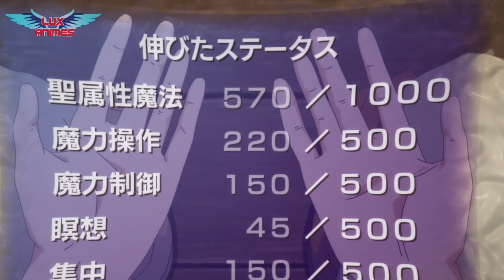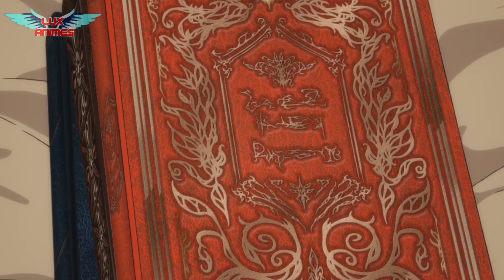UM TRABALHADOR ASSALARIADO REENCARNA EM UM ISEKAI COM HABILIDADES DIVINAS DADA POR DEUS (4-5)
Nome do Anime:  S3ij4 Mus0u (Episódios 4 e 5)

Sinopse:
Certo dia, um certo assalariado está nas nuvens, aquela promoção finalmente ao seu alcance e, no próximo, ele desmaiou de dor, e foi tudo o que ela escreveu. Felizmente para ele, o destino tinha um pouco mais a dizer. Um mundo de magia, monstros e outras entidades que diminuem o tempo de vida aguardam seu eu recém-reencarnado para uma segunda chance na vida. Com nada além de suas experiências de vidas passadas e habilidades de negócios afiadas para guiá-lo nas terras estrangeiras de Galdardia, ele adota o nome de Luciel e jura que sua (próxima) morte será nada além da velhice. E que melhor maneira de evitar uma (outra) morte horrível do que aceitar um trabalho agradável e confortável como curador? Mas sobreviver em outro mundo não é fácil ou barato. Será preciso muito sangue, suor e lágrimas para aprimorar as habilidades de que ele precisa para abrir seu caminho. Mas ele vai conseguir… ou morrerá (de novo) tentando!

✌️ Assim vocês vão me deixar felizmente feliz. 🙆